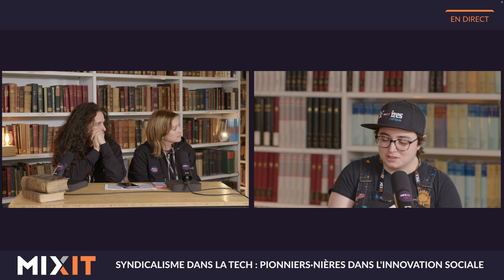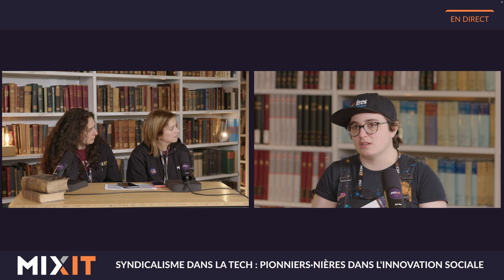Syndicalisme dans la tech: pionniers·nières dans l'innovation sociale (Camille Dupont, Lilou Muloup)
Agnes Crepet, Audrey Neveu interviewent Camille Dupont et Lilou Muloup,